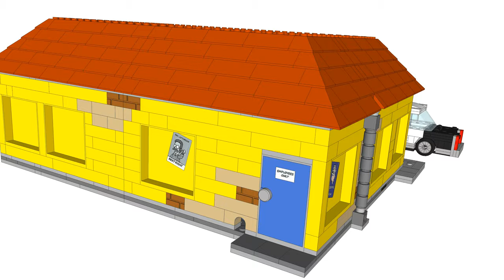Lego 71016 Kwik E-Mart 3D Sketchup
I've made the Lego set 71016 Kwik E-Mart completely with Google Sketchup.
Every part is made separately in one file and combined in a total file.

2179 pcs
£179.99 / $199.99 / 199.99€
Lego release 2015